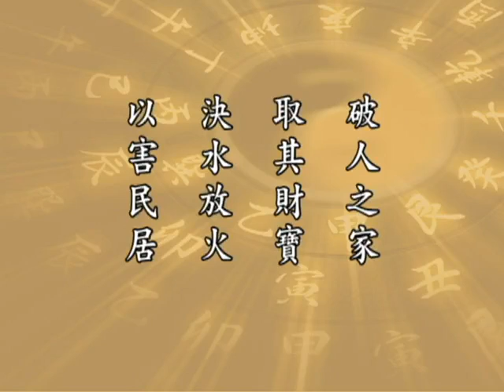太上感應篇 143